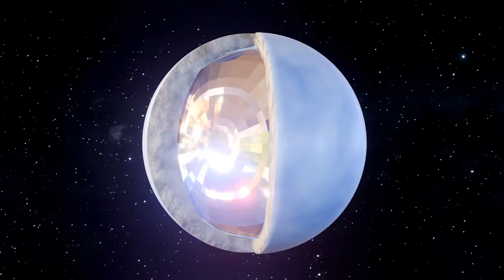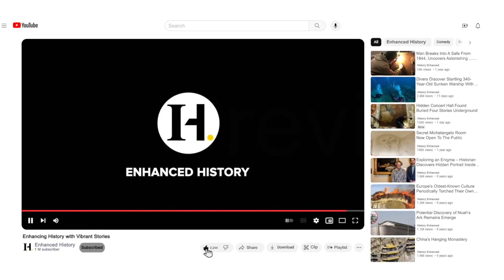17 Bizarre Discoveries in Outer Space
Uncover the Mysteries of the Universe

Join us as we journey through the cosmos to explore 17 of the most peculiar phenomena discovered in our universe. From black holes to rogue planets, these strange and fascinating entities will leave you awestruck.